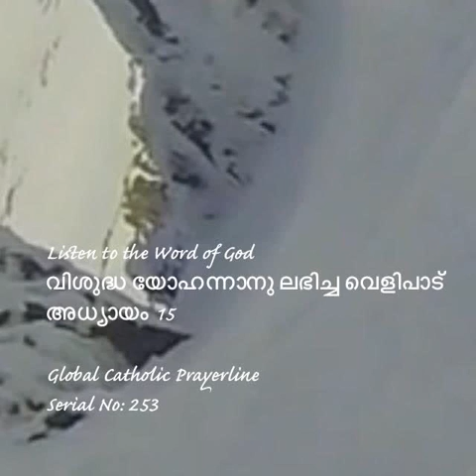Revelations 15-വിശുദ്ധ യോഹന്നാന് ലഭിച്ച വെളിപാട്-അധ്യായം 15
വിശുദ്ധ യോഹന്നാന് ലഭിച്ച വെളിപാട്
അധ്യായം 15